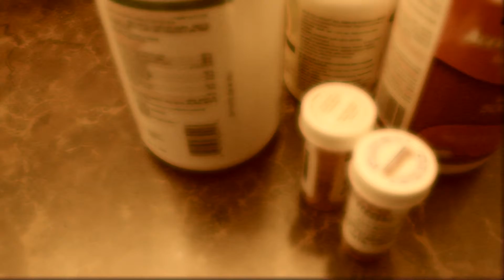VIDEO CLARITY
Special Thanks go to Ohellkitty for creating an awesome mashup to make a video for! Also, I did everything myself! Feedback is appreciated and wanted!